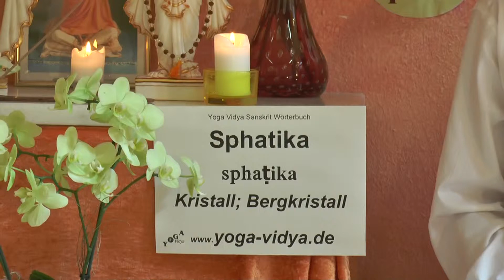Sphatika - Kristall - Sanskrit Wörterbuch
Sphatika ist der Sanskrit Begriff für Bergkristall bzw. Kristall im Allgemeinen Sphatika gilt als der Devi, der Göttin, heilig. Zur Verehrung von Durga und Lakshmi können Sphatika Malas verwendet werden. Sphatika, Bergkristall, ist ein energetisch sehr machtvolles Material. Daher werden auch Murtis, Götterfiguren, Yantras und Malas aus Sphatika, Bergkristall, gefertigt. Erfahre hier in diesem Vortrag einiges über Sphatika, seine Wirkung, Bedeutung und Verwendung.